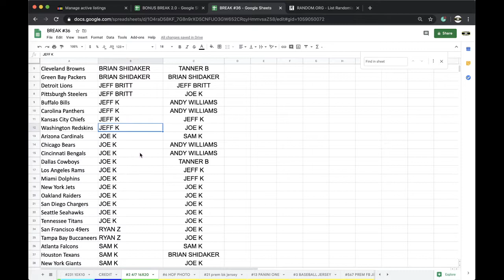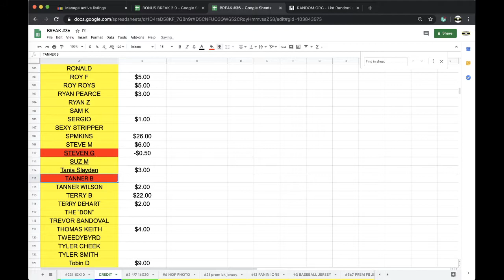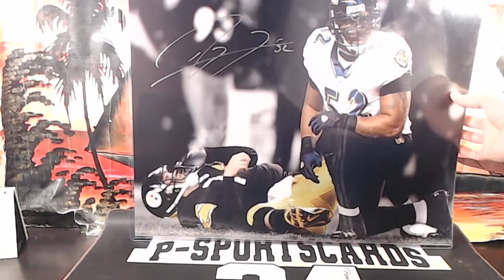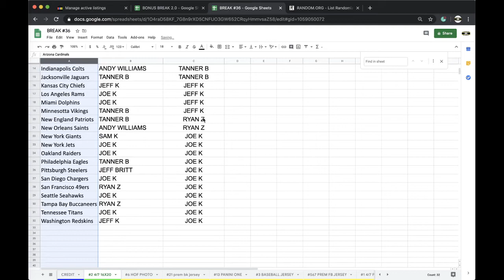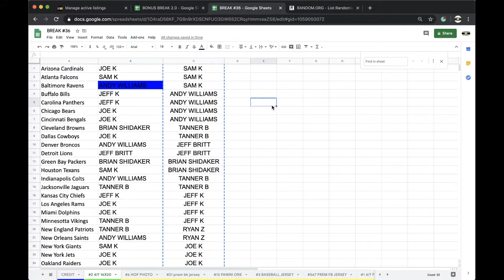BREAK #2 4/7 | 2019 GOLD RUSH SIGNED 16X20 FOOTBALL LIVE BOX BREAK